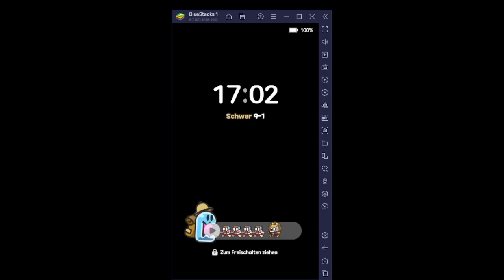Lets Play Legend of Slime #6 (Deutsch/German)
Wieder etwas Fortschritt